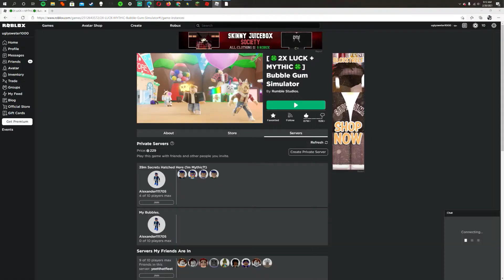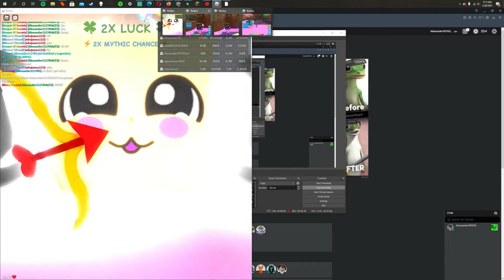MAKING SHINY LOVELY ROSE - Bubble Gum Simulator Roblox (READ DESCRIPTION)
i was unable to edit this vid :(